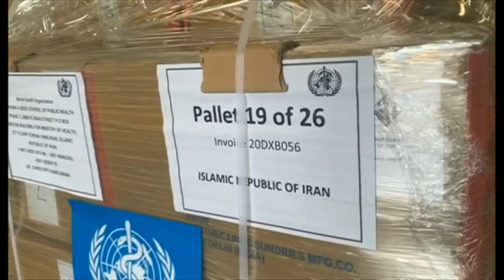آخرین خبرهای کرونا در ایران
ارسال کمک توسط سازمان بهداشت جهانی